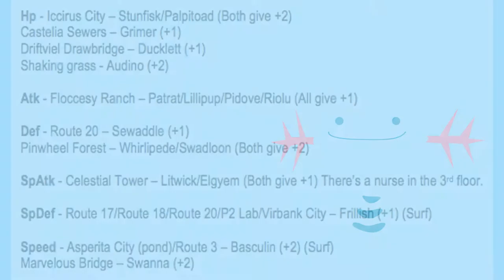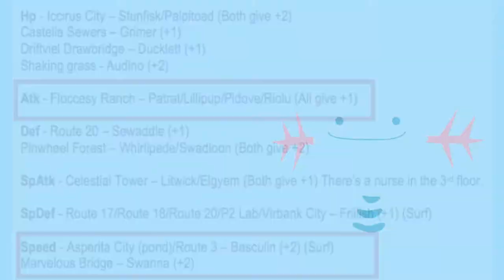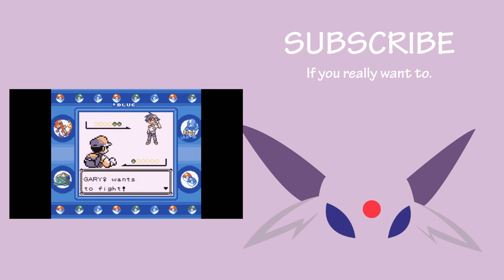Pokemon - Quick Guide to EV Training (Gen 5)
If you think we're gonna make an Eevee joke, you're sadly mistaken.

A quick and easy guide to EV training. Learn what all the hype is about in about 4 minutes.

This is the method that I personally use, there are different ways, sure, but this way keeps the math simple enough.

Have any unanswered questions? Leave them down in the comments.